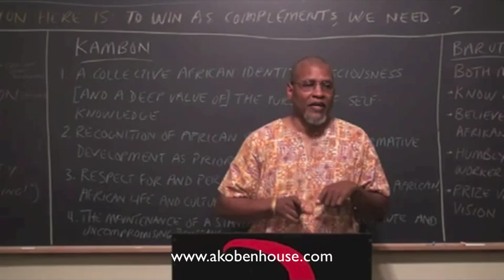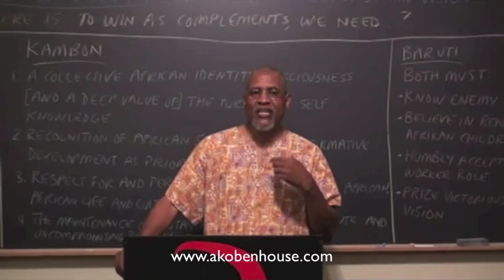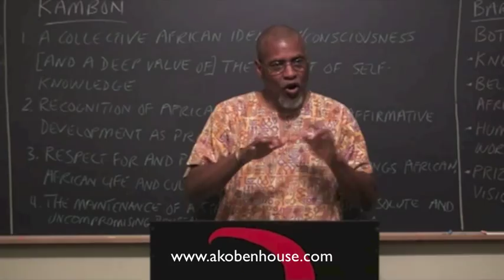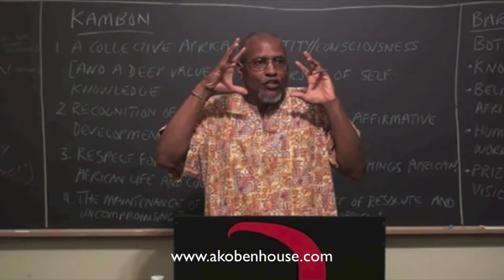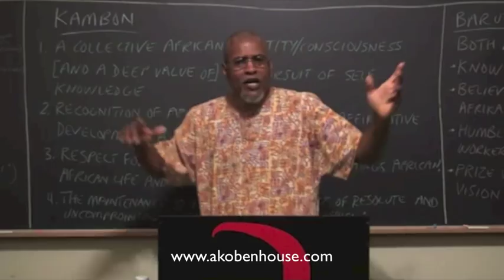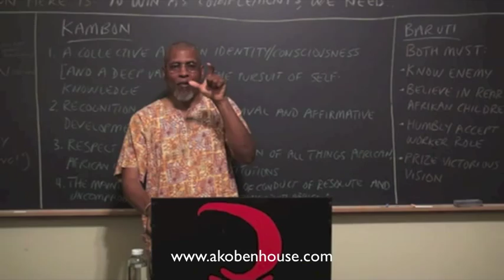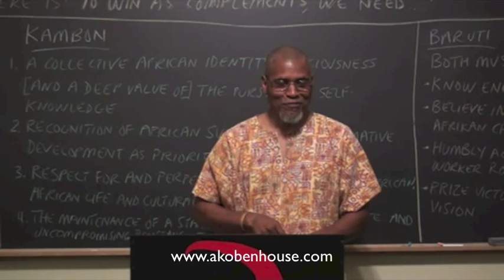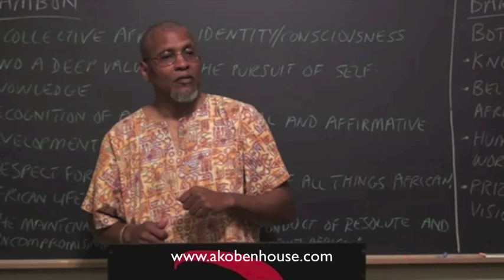Excerpt from Complementarity Lecture DVD Series ~ Lecture 3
Baba Mwalimu Baruti presents ~Complementarity~Thoughts for Afrikan Couples
Lecture 3. (excerpt)

The couple is the bedrock of the nation. Without it there is no family, no people. Without couples there can be no family to procreate and rear confident, untroubled, anchored children. No viable, community-respecting generation can be born to continue the process of life, living, building and defending. Afrikan couples must be whole, individually and as one. They must be able to trust their selves and each other implicitly. And that is what makes it imperative that we carefully choose our mates for Afrikan reasons. We must choose with vision. For we are the vanguard. Our unions have purpose far greater than the wants or needs of either member individually or the couple together. We do not bemoan this privilege. In fact, it is just the opposite. We are soldiers in love with forming beautiful families, rearing happy, thinking children, building strong, lasting communities, raising a mighty nation and removing all enemies. For Afrikan warrior scholar complements, there is no other reason for being.

To purchase the book, "Complementarity" or the complete DVD lecture series, please

Abibifahodie